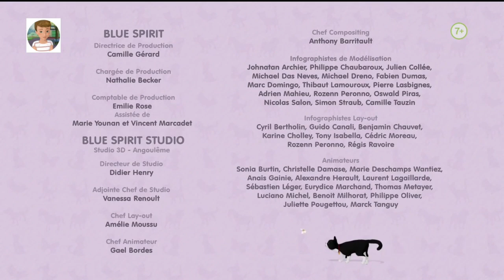Martinka dokonalá rodina HD Sk dabing